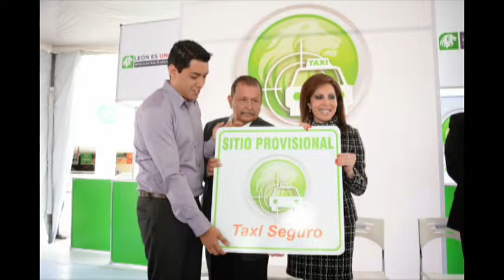Por mal uso, 100 taxistas se quedan sin celulares del programa Taxi Seguro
La Dirección General de Movilidad reasignó los equipos a otros taxistas o fueron utilizados de repuesto.